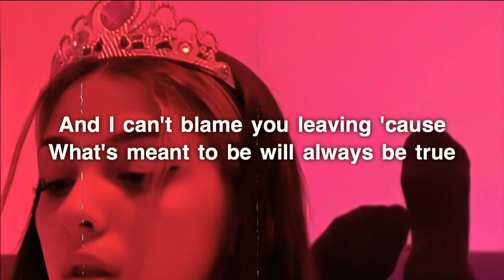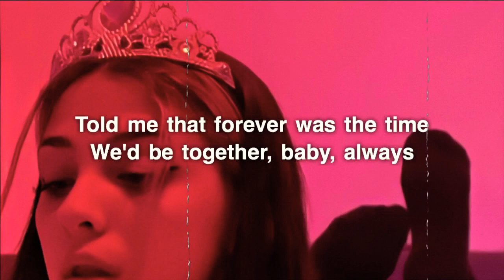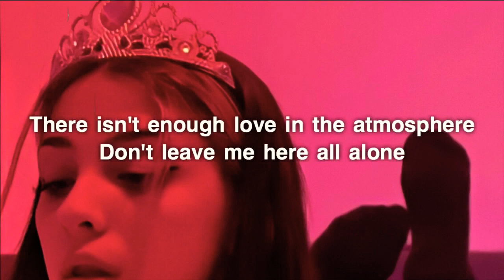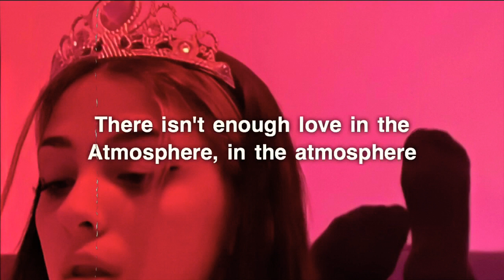Bebe Rexha - Atmosphere (Lyrics)